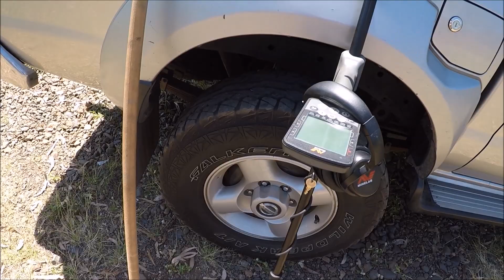Me and the Equinox 800 Pokin" Around the Waters Edge Lookin for Metal Things....